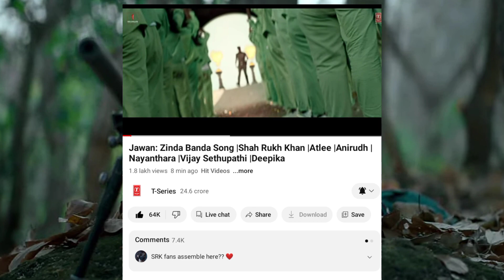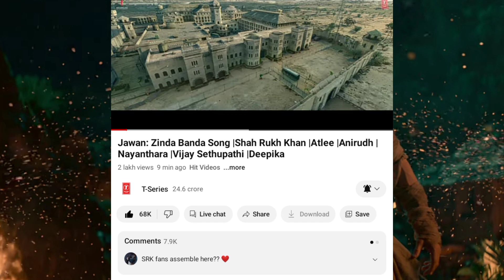Jawan Zinda Banda Song 9 Minutes में तोड़े सारे रिकॉर्ड। Zinda Banda, Jawan New Song, Shahrukh khan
Jawan
Jawan trailer
Jawan teaser
Jawan prevue
Jawan teaser review
Jawan trailer review
Jawan prevue review
Jawan new update
Jawan update
Jawan song
Jawan song update
Jawan song new update
Jawan Zinda Banda
Jawan zinda banda
Jawan letest update
Jawan song review
Jawan song reaction
Jawan song review and reaction